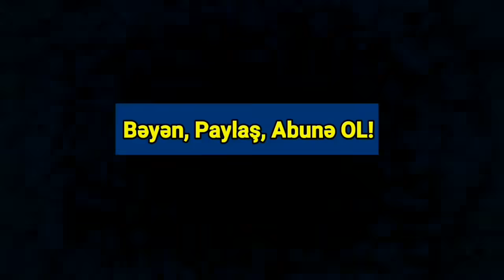SON DƏQİQƏ: Orduya ƏMR VERİLDİ - Müdafiə Naziri HƏR ŞEYİ AÇIQLADI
Avqustun 2-də Müdafiə naziri general-polkovnik Zakir Həsənovun rəhbərliyi ilə Mərkəzi Komanda Məntəqəsində xidməti müşavirə keçirilib.
“Yeni Sabah” xəbər verir ki, müşavirəyə nazir müavinləri, qoşun növləri komandanları, nazirliyin baş idarə, idarə və xidmət rəisləri, eləcə də videobağlantı vasitəsilə azad edilmiş ərazilərdə dislokasiya olunan hərbi birlik və birləşmələrin komandirləri, o cümlədən digər məsul zabitlər də cəlb olunub.
Azərbaycan Respublikasının Prezidenti, Silahlı Qüvvələrin Ali Baş Komandanı cənab İlham Əliyevin Azərbaycan Ordusu qarşısında qoyduğu tapşırıqları müşavirə iştirakçılarına çatdıran Müdafiə naziri bu tapşırıqların icrası ilə bağlı komandir-rəis heyətinə müvafiq əmr və göstərişlər verib.
Son zamanlar Ermənistan-Azərbaycan dövlət sərhədinin Kəlbəcər istiqamətində baş verən hadisələri təhlil edən Müdafiə naziri Ermənistan silahlı qüvvələri tərəfindən törədilə biləcək istənilən təxribata hazır olmağı və onların qarşısının dərhal alınmasını əmr edib.
Nazir döyüş planlarının dəqiqləşdirilməsi, intensiv təlim və məşqlər zamanı qoşunların yüksək döyüşə hazırolma səviyyəsinə gətirilməsi və yenidən qruplaşması üzrə tədbirlərin keçirilməsi, həmçinin döyüş və maddi-texniki təminat məsələlərinə diqqətin artırılmasını tələb edib.
Tədris ilinin ikinci yarısında Azərbaycan Ordusunda planlaşdırılan tədbirlərə toxunan general-polkovnik Z.Həsənov işlərin qısa zamanda yekunlaşdırılması, qoşunların mühəndis təminatı tədbirlərinin sürətləndirilməsi, hərbi hissələrin, xüsusilə də yüksək dağlıq ərazilərdə yerləşən bölmələrin və mövqelərin qışa hazırlığının təmin edilməsi, həmçinin hərbi qulluqçuların tibbi təminatının daha da yaxşılaşdırılması barədə komandir-rəis heyətinə göstərişlər verib.